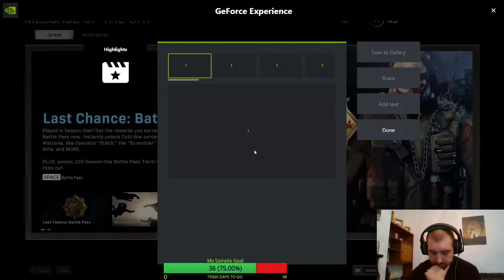Call Of Duty: Warzone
playing warzone on keyboard and mouse